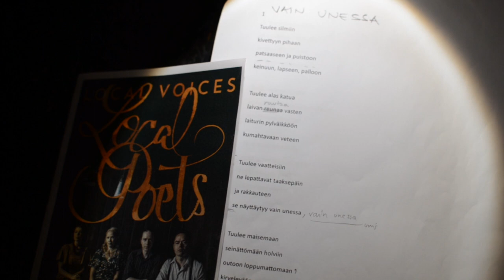Local Voices - Vain unessa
Video Runot-levyn äänityssessioista Magnusborgin studioilta kesäkuulta 2015.

Vain Unessa
säv. Antti Paranko, san. Juhani Peltonen, sov. Local Voices

Elina Arlin, laulu
Susanna Lukkarinen, laulu ja haitari
Aleksi Aromaa, laulu
Antti Paranko, laulu ja kitara
Esa Korja, sello
Jussi Liimatainen, piano ja urut
Jussi Koskinen, basso
Mikko Arlin, rummut

Äänitys ja miksaus: Lauri Malin
Kuvaus ja editointi: Jussi Liimatainen